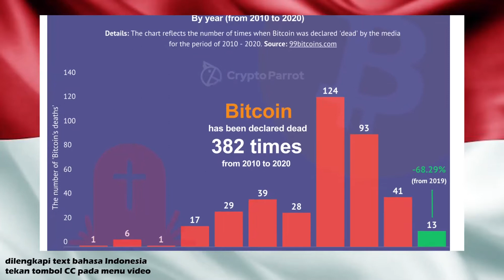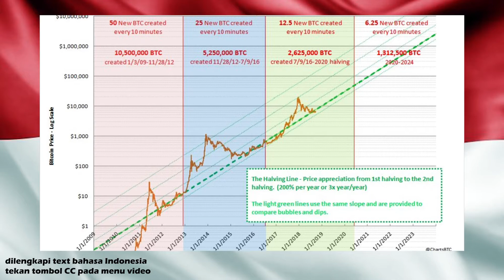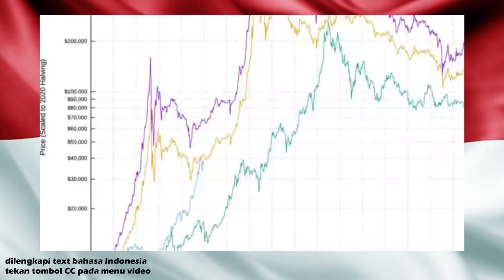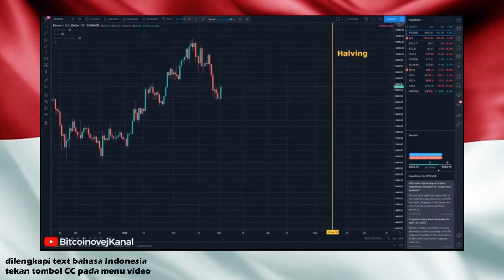Siklus 4 Tahunan Bitcoin dan Rasio Stok Terhadap Aliran Stock to Flow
Bitcoins 4 Year Cycle And Plan B Stock To Flow Model Explained | $200,000 BITCOIN IN 2021 IS LIKELY!
Oleh Daily Dose Of Bitcoin